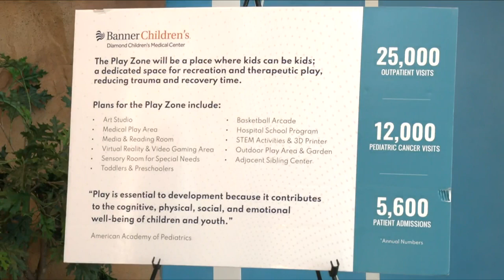Diamond Children's Medical Center receives $84,000 donation